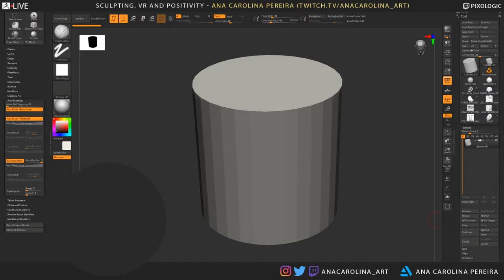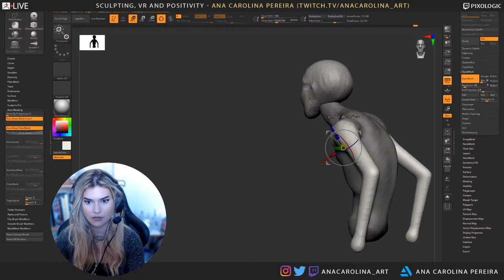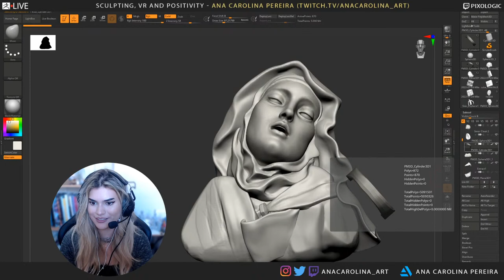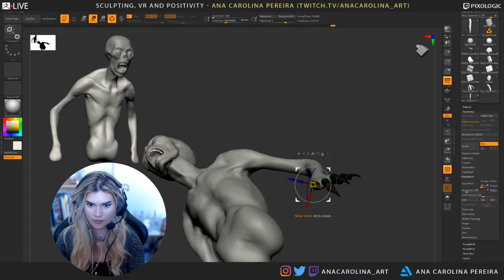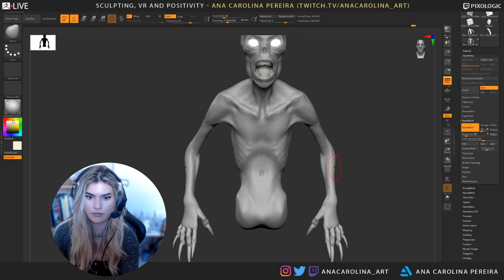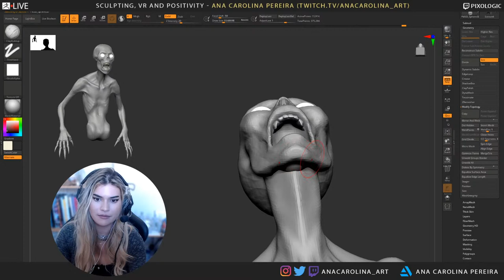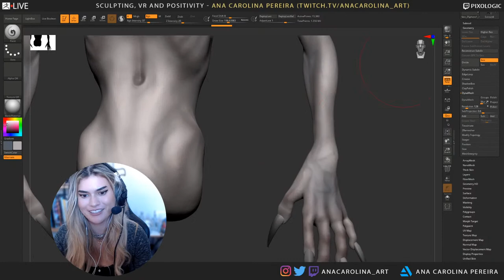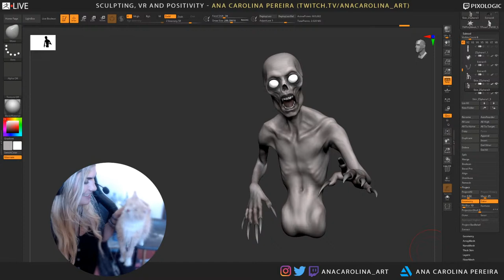The Rake From Ana's Cryptid TikTok Series - Ana Carolina Pereira - ZBrush 2022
The Rake, Zombies, & Nightmares From Ana's Cryptid TikTok Series - Ana Carolina Pereira - ZBrush 2022